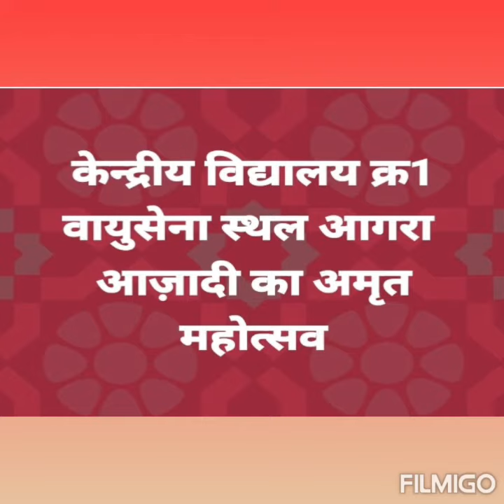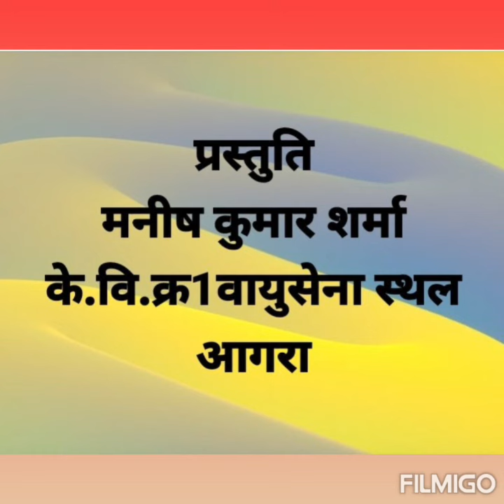HAR GHAR TIRANGA